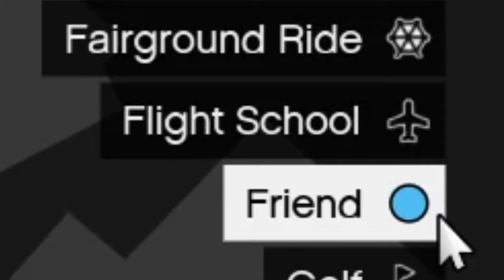GTA 5 - How To Unlock Franklin's Secret Rooms (Random Mission)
In This Video, I Show Secret Rooms in Franklin's House🤫🏠